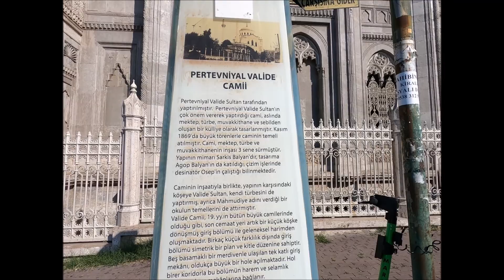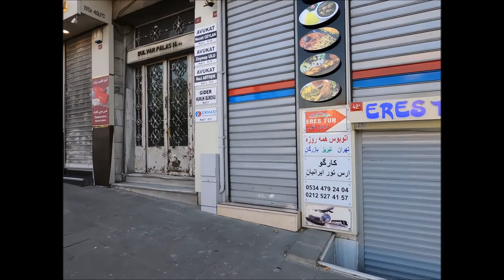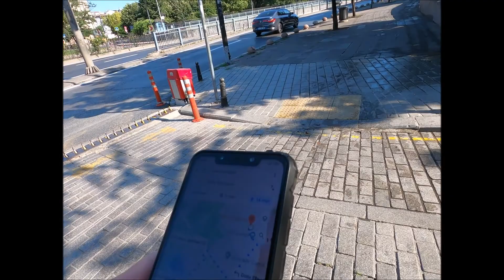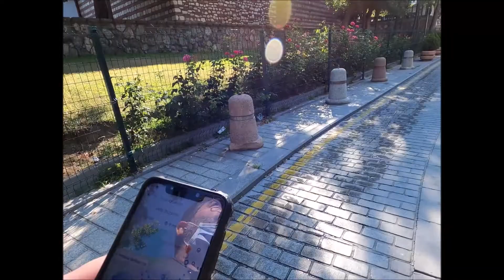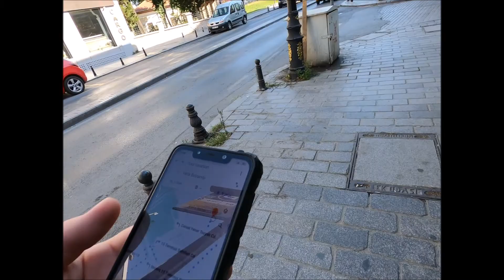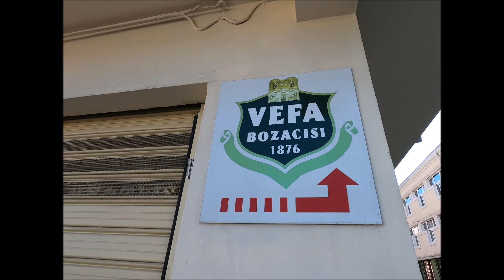AKSARAY'DAN VEFA BOZACISINA YÜRÜMEK // 08.08.2020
Ben Mehmet Cahit Canlı , Video hoşunuza gittiyse "beğenmeyi" unutmayın! ÇİĞKÖFTECİ ALİ USTA BANA FIRCA ATIYOR YAMAÇ PARAŞÜTÜNDE BİSMİLLAH DİYE DİYE SPİRALE KAPIL ARABADA CENGİZ KURTOĞLU DİNLERKEN TAKLİT ETMEK NUSR-ET E KAFA TUTAN ADANALI USTA ÇUKUR DİZİ MÜZİĞİ YAYINLANMADI HENÜZ SADECE BENDE EN SON ÇİĞKÖFTECİ ALİ USTA BENİ FIRCALADI Twitter
Facebook Instagram Snapchat : mccanli Merhaba Ben Mehmet Cahit Canlı! Youtube kanalımda birbirinden farklı hayatımı paylaştığım vloglar/videolar üretiyorum.